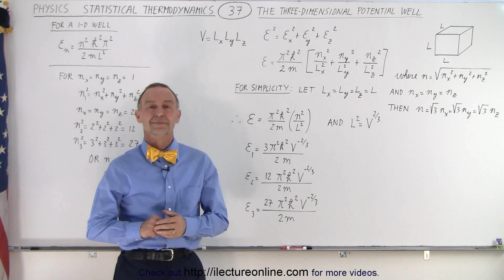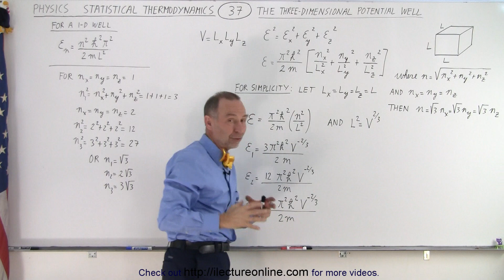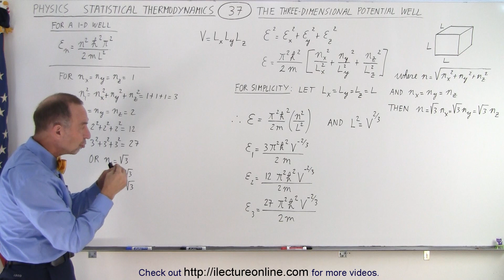Physics 32.5 Statistical Thermodynamics (37 of 39) The Three-Dimensional Potential Well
We are going to look at the three-dimensional potential well. Something that has volume. We are going to put a set of particles in a volume and find their quantum energies.